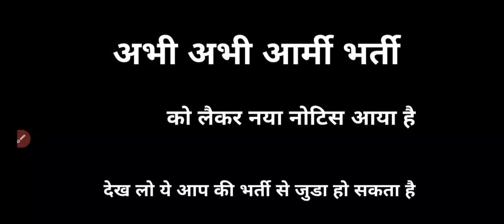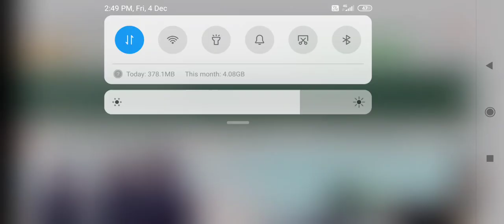आर्मी भर्ती को लेकर सेना की तरफ से अभी आया नया नोटिस